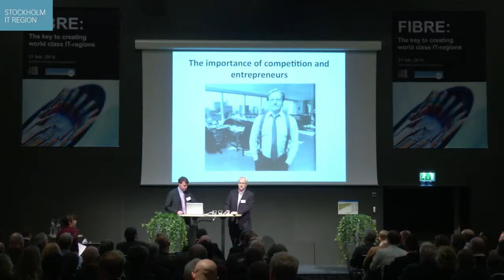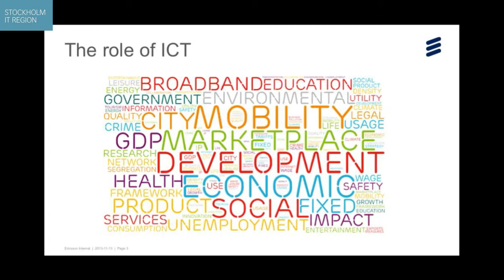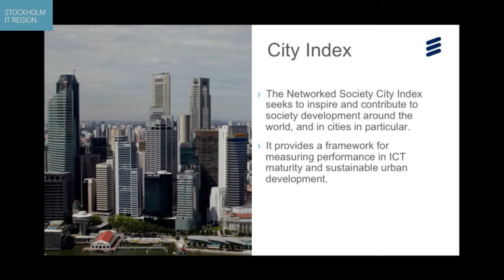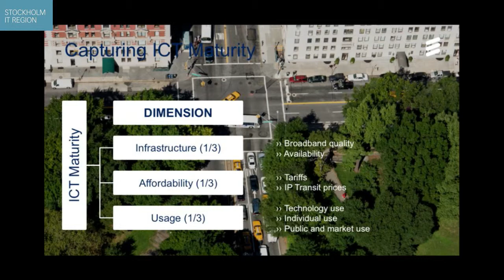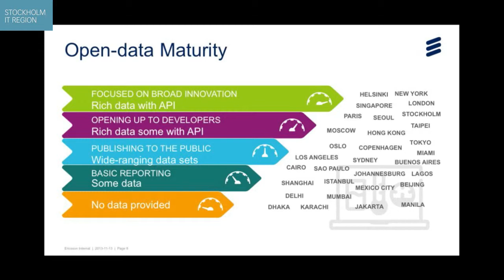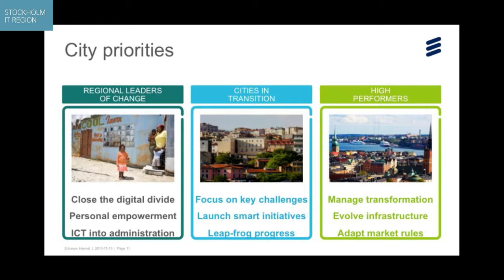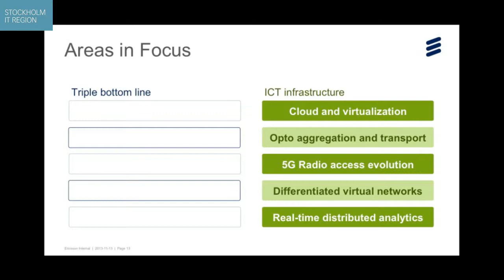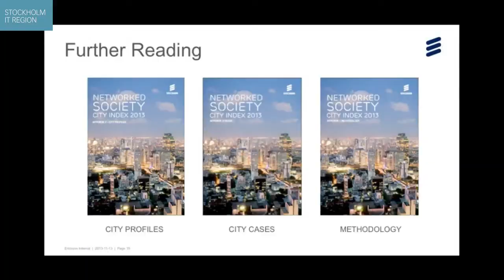Key factors for an ICT-city, Mr. Patrik Regårdh, Ericsson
Key factors for an ICT-city - findings from "Networked Society City Index 2013" with Mr. Patrik Regårdh, Head of Strategic Marketing, Ericsson, at the the seminar: "Fibre: the key to creating world-class IT-regions", Friday, February 21, 2014, in Stockholm. Hosted by Stockholm IT Region and Stokab.